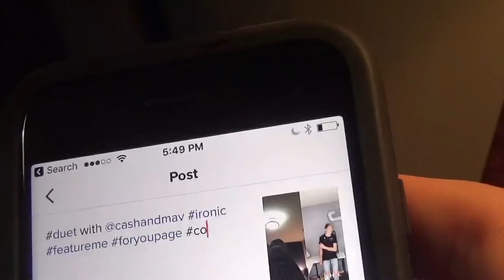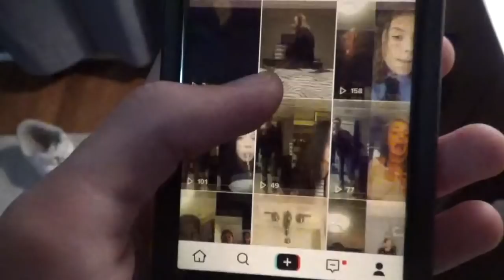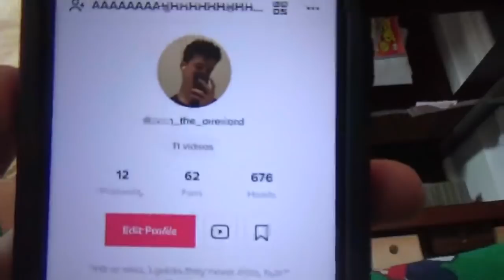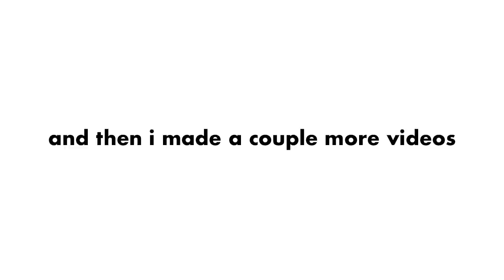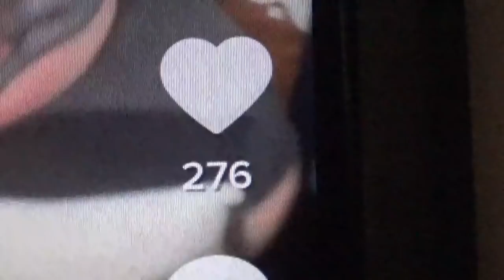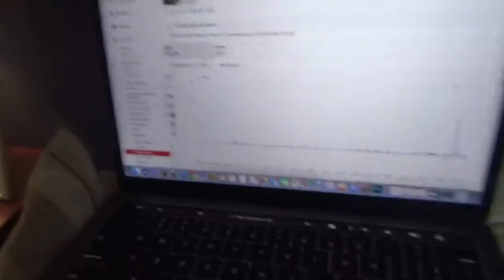How I Became TikTok Famous In 24 Hours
I tried becoming tiktok famous in 24 hours. This video shows the result.
I saw Ryan Trahan trying to become tiktok famous and that inspired me to make this. His video
Also, pewdiepie makes a lot of videos like this. Pewdiepie makes a LOT of them.
(If you're reading this comment "orange juice")